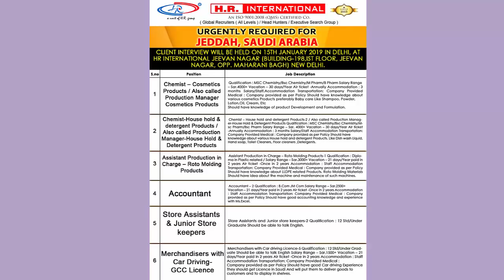Urgently Required For Jeddah Saudi Arabia | Client Interview | Call @93199 15171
Urgently Required For Jeddah-Saudi Arabia, Client Interview will be held on 15th Jan. 2019 in Delhi at HR_International (Head Office) New Delhi India.